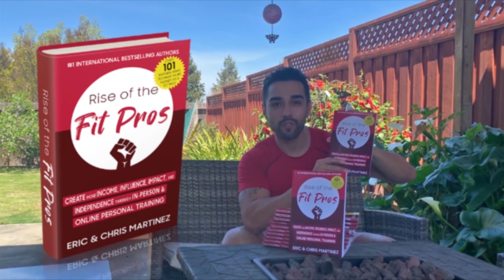The Power Behind Your Story with Tiff Tyler | Dynamic Lifestyle Podcast #251 💪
📍EPISODE NOTES 📍

Who doesn’t like a good story?

Especially stories that are from real-life experience and can impact people.

We’re excited to share with you our conversation we had with Tiff Tyler on why its so powerful to share your story with the world.

Tiff formerly was producing online media for podcasts, including the Top 100 podcast “The School of Greatness” with Lewis Howes, where she has filmed and produced over 500 interviews with the world’s greatest leaders and thinkers.

Now she is focused on ‘the big picture” for Entrepreneurs and online brands who want to tell their story and build their audience through various forms of online media. Her focus is on the real-life experiences that bring about challenges, victories, failures, and success that not only make us who we are, but will inspire other people to keep going for their dream.

Get ready for this impactful conversation with Tiff Tyler!

Where you will learn:

✅How her big move to Hollywood 7 years ago changed everything for her

✅The power behind telling your story with the world

✅Her experience filming and producing “The School of Greatness” podcast

✅The lessons Tiff has learned working for the Los Angeles Sparks

✅Her motivating story on the sacrifices she had to make when getting into the film industry

✅How Tiff wants to help more entrepreneurs share their story with the world to create more impact

🔴Grab a copy of our NEW book "Rise of the Fit Pros" so you can learn how to add online training to your fitness business

🔴 Want Our Help Making Your Coaching Business Simple & Scaleable? Book your FREE blow up your fitness business coaching session

🔴 Fit pros join our exclusive free FB Group for some serious value bombs

••LINKS/SOCIAL MEDIA•••

FREE 5 Professional Tips + Real Results Will Help You Take Your Business To NEXT LEVEL Success And Impact By Tapping Into The Booming Online Coaching Industry »»»»»»»